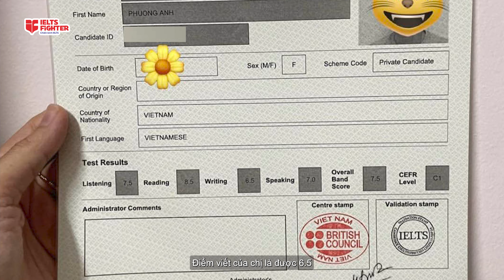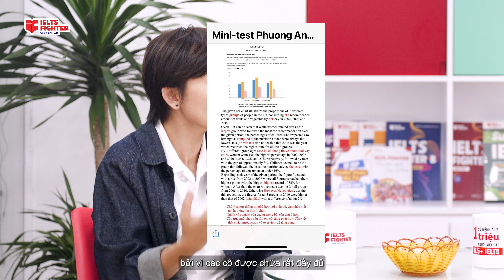37 Tuổi theo đuổi IELTS có muộn? Bận rộn nhưng điểm IELTS vẫn cao, chị Phương Anh làm thế nào?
"Đi làm bận việc, về bận chuyện nhà, làm sao có thời gian mà học IELTS?"

👉 Anh chị đi làm vẫn đang có suy nghĩ này, băn khoăn không biết làm sao để theo đuổi chứng chỉ IELTS thì xem hết video này cùng cô nha!

📙Ms Phương Anh là học viên vô cùng đặc biệt tại @IELTS Fighter 366 xã đàn nhà ta. 37 tuổi mới bắt đầu hành trình ôn luyện IELTS nhưng chỉ sau 2 khóa học tại IELTS Fighter, chị đã xuất sắc đạt 7.5 IELTS, vượt target ban đầu với điểm thành phần ấn tượng:
     - Listening: 7.5
     - Reading: 8.5
     - Writing: 6.5
     - Speaking: 7.0
Là người đi làm, phải cân bằng cuộc sống gia đình và công việc, vậy làm sao để có thể kiểm soát quỹ thời gian eo hẹp ấy, đạt 7.5 IELTS một cách ngoạn mục? Mời cả nhà ta, đặc biệt là các anh chị đi làm lắng nghe chia sẻ từ Ms. Phương Anh nha!

► HÀ NỘI
► ĐỒNG NAI
► BÌNH DƯƠNG
★ 9-11 đường Yersin, TP. Thủ Dầu Một
► NGHỆ AN
★ 74 Đường Hermann, P. Hưng Phúc, TP. Vinh
► ĐÀ NẴNG
► HẢI PHÒNG
► BẮC NINH
► QUẢNG NINH
► THANH HÓA
► HÀ TĨNH
► KHÁNH HÒA
★55 đường 23/10 Nha Trang, Nha Trang.
► VŨNG TÀU
57 Lê Hồng Phong, TP Vũng Tàu
► HUẾ
07 Nguyễn Huệ, phường Vĩnh Ninh, TP Huế